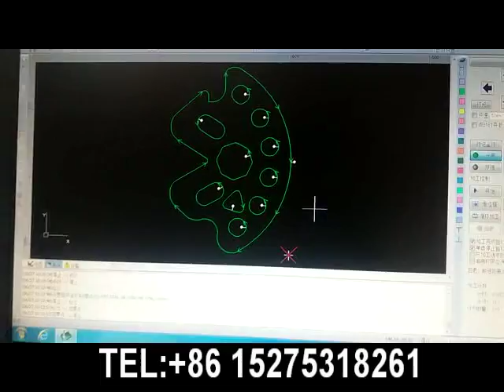Jinan 300w fiber laser cutting machine for 2.8mm mild steel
Please contact with me :
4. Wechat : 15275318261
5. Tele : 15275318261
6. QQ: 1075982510